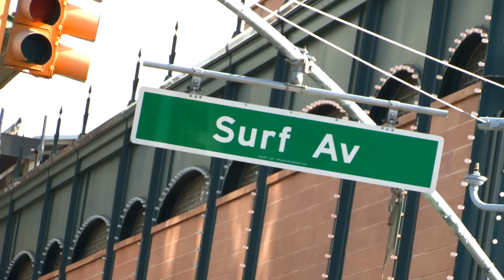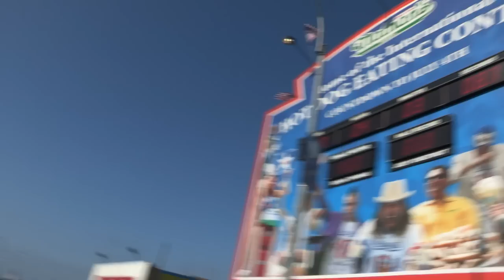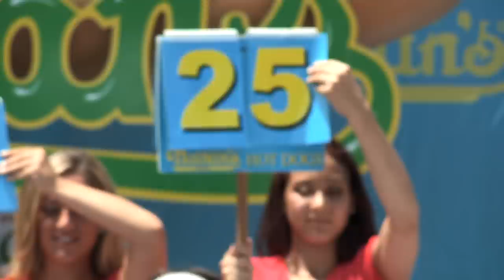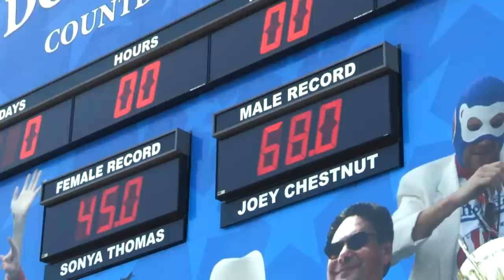Joey Chestnut Sets Record at Nathan's July 4, 2013 Hot Dog-Eating Contest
World champion Joey Chestnut sets two new world records at Nathan's Famous in Coney Island on July 4, 2013, eating 69 hot dogs and buns in 10 minutes and securing his seventh straight victory.  The historic competitive eating event, which was aired live on ESPN, also featured Matt Stonie, Tim "Eater X" Janus, Badlands Booker, Adrian Morgan and Bob Shoudt, among others. The video was produced by Michael Claeys.